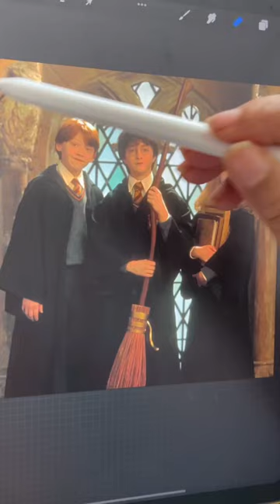Drawing Harry Potter , Ron Weasley and Hermione Granger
My attempt in drawing Harry Potter , Ron Weasley and Hermione Granger in semi realism style.

Apple pencil
Paperlike screen protector

Handmade tiny notebook
Hardcover small notebook
Alcohol markers
Dual tip brush pens
Gel pens
Karin Brush pens
Sakura micron
Sakura Gelly roll
Tombow pen set